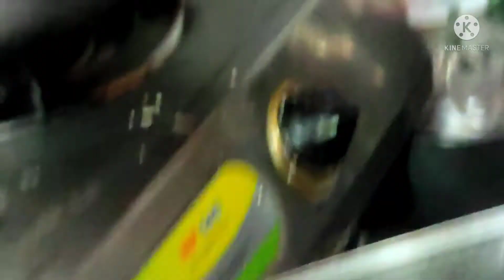రుచికరమైన చోలే మసాలా కూర తయారీ|| Preparation of Chole masala curry||by Sakhi's Creative Corner......